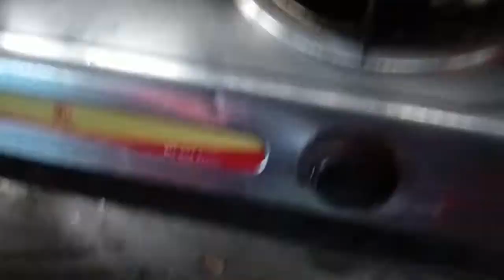আফিফার সারাদিনের খাওয়ার রেসিপি। সাবুদানা_দুধভাত_মাছভাত#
"Afi Cock & Others Vlogs" এই চ্যানেলটি বিভিন্ন ধরনের রান্না বান্না এবং বাচ্চাদের খাবার তৈরি দেখানো হয় এছাড়াও বিভিন্ন ধরনের ব্লগ ভিডিও তৈরি করা হয়। এই চ্যানেলটিতে বাচ্চাদের খাবার সহ বিভিন্ন ধরনের রান্না বান্নার কাজে শিক্ষামূলক ভিডিও তৈরি করা হয়।